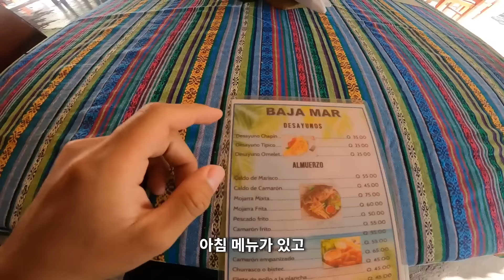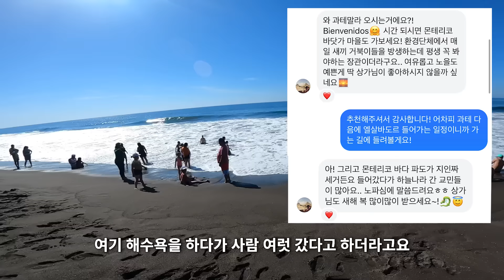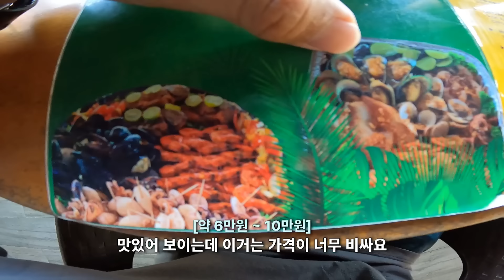현지인도 모르는 과테말라 깡어촌에 무작정 버스 타고 가면 생기는 일 🇬🇹 몬테리코 【아메리카 여행 44】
과테말라 안티구아에서 3시간 거리에 있는 몬테리코에 다녀왔습니다. 새끼 거북이들을 바다로 보내주는 캠페인을 하고 있더라구요! 아무 정보가 없이 갔던 곳이라 우여곡절이 꽤 많았지만 그래도 좋은 경험을 하고 온 것 같아요 :)

카메라 사용 기종
후지 필름 Xt-4, 고프로 Hero 9, 아이폰 12 Pro, 인스타 360 x3
1.